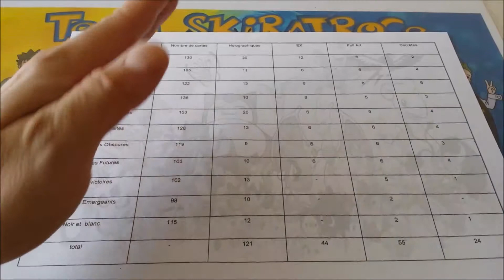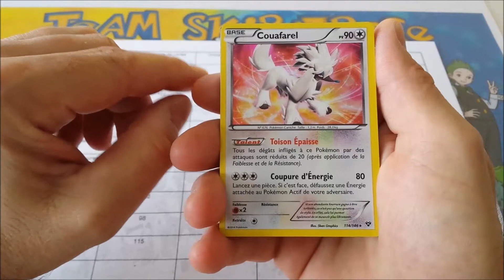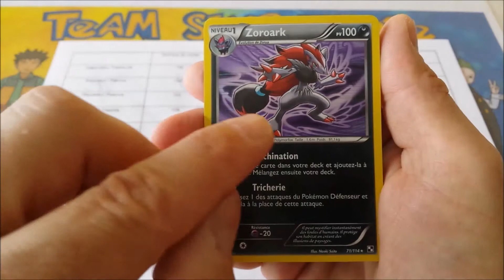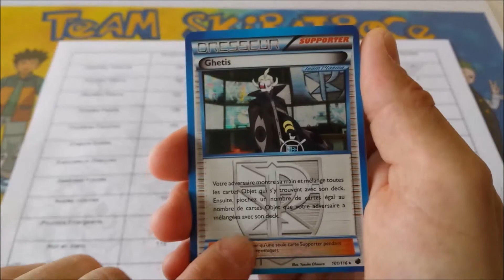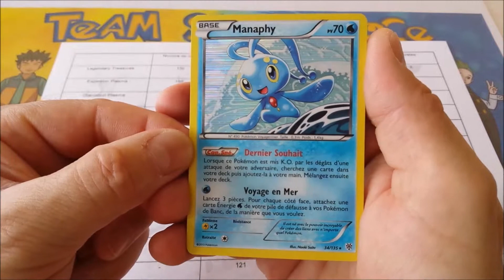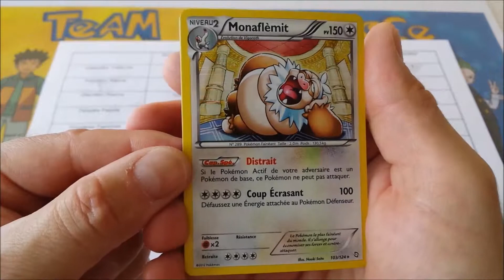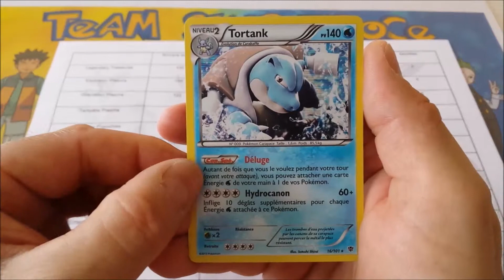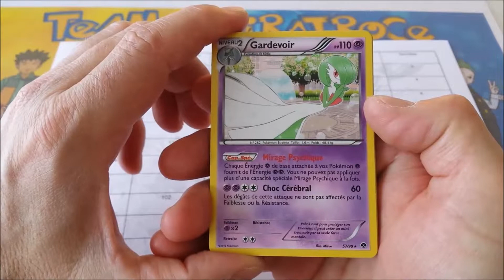[Pokémon N&B]. Les 10 + belles holographiques.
Description : Salut à tous et bonne vidéo.

... Dans cette vidéo, nous vous proposons notre classement des 10 + belles cartes holographiques de Noir & Blanc.

[@]. NOS LIENS :

- LIEN SKYPE : nico.meri73